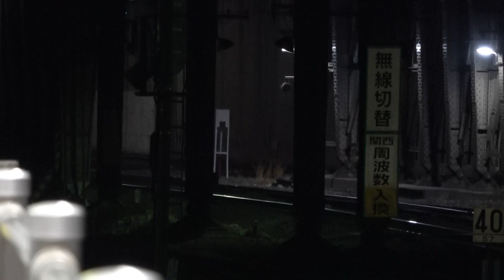JR西日本 天王寺駅 ミュージックホーン&空笛&汽笛あり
緑丸（神運転手さん）空笛2回&ミュージックホーンカットあり

是非、見て下さい